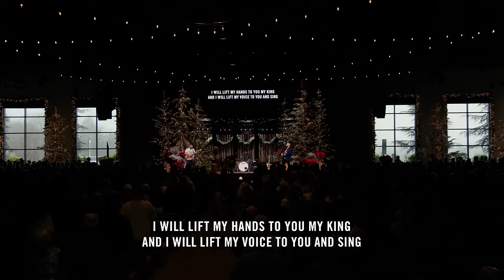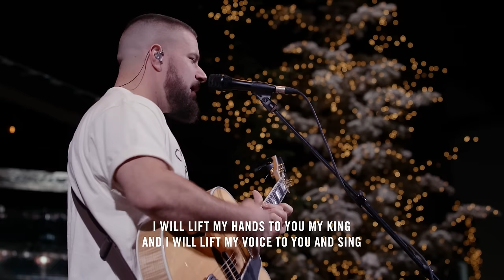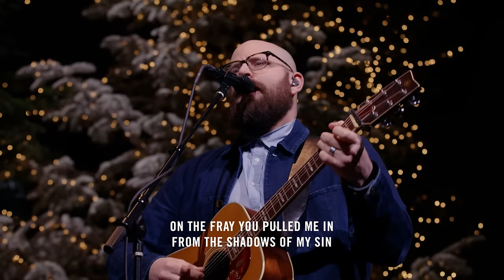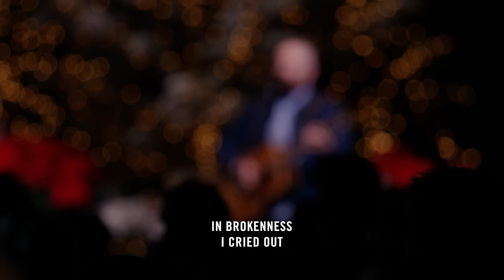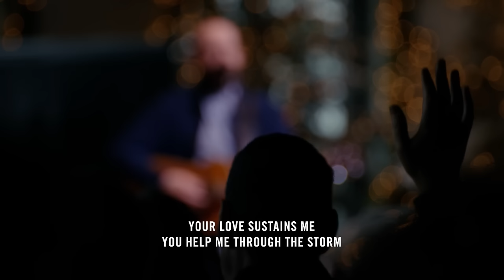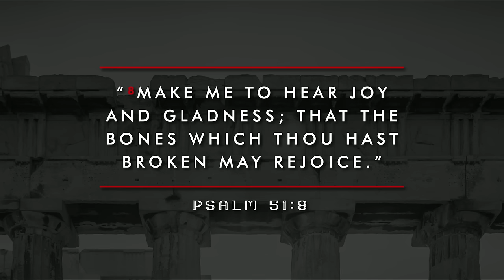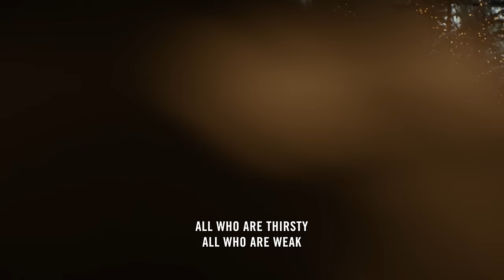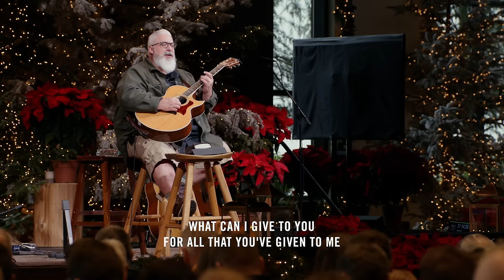December 31, 2023 | Are You Feeling Lost? - Brett Meador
After the religious leaders questioned Jesus about why he was dining with sinners, He gave three illustrations as an answer in Luke 15. As we listen to the parables of the lost sheep, lost coin, and lost son, we learn how Jesus seeks us when we are lost and how we can be found by Him.

ADDITIONAL RESOURCES

00:00 - Worship
16:20 - Teaching Intro
28:13 - The Lost Sheep: Sought Out By The Son | v. 4-7
42:47 - The Lost Coin: Searching Of The Spirit | v. 8-10
50:53 - The Lost Son: Accepted Of The Father | v. 11-32